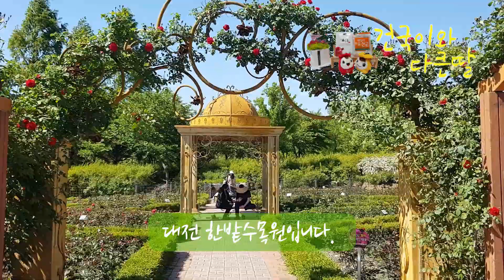건국이와다큰딸의 슬기로운 건강생활 - 대전 한밭수목원, 대전 들의공원, 이팝나무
대전 가볼만한곳이며, 도심속 자연을 느끼는 휴식공간 대전 한밭수목원과
대전 이팝나무명소인 들의공원을 건국이와다큰딸이 다녀왔습니다.